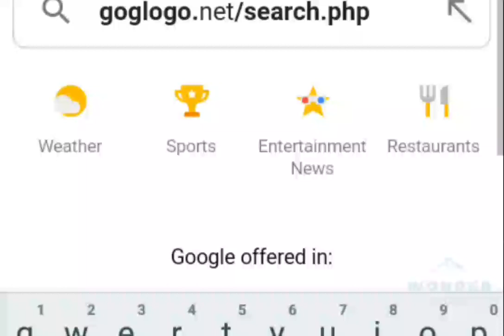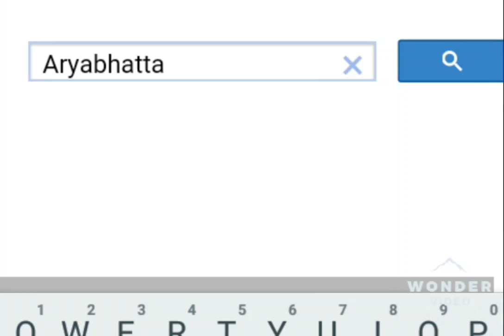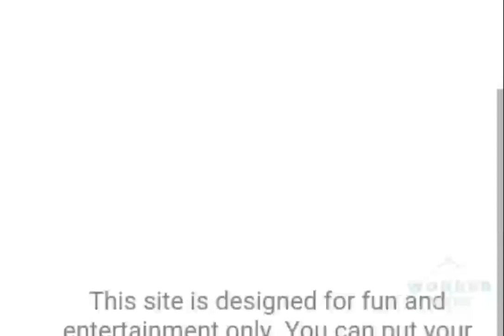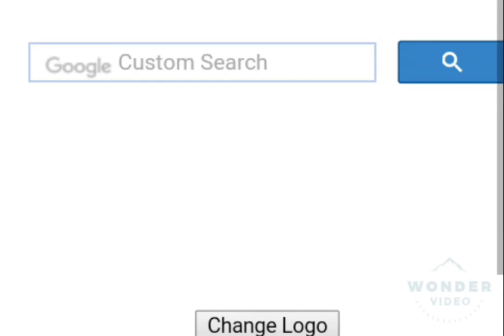CREATE A NEW SEARCH ENGINE|SEARCH ENGINE LIKE GOOGLE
CREATE A NEW SEARCH ENGINE|SEARCH ENGINE LIKE GOOGLE|GOOGLE...|THIS VIDEO IS JUST A FUN TYPICALLY A NEW SEARCH ENGINE CAN BE DONE WITH THE GOOGLE SUPPORT PAGE ANYONE CAN DO THAT,AND I CAN I GET 1 MILLION SUBSCRIBERS FOR MY CHANNEL...?